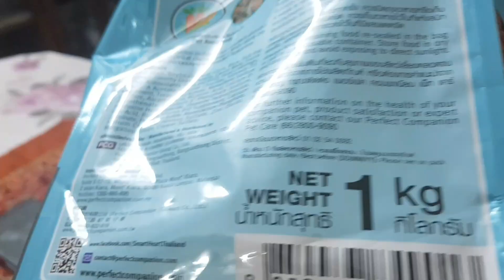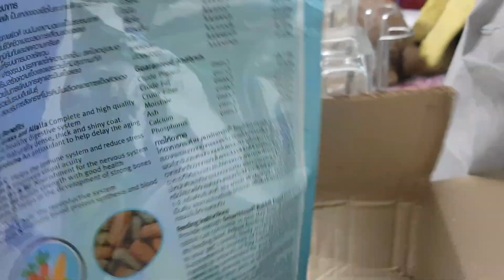shahana shanu vlog#245আমার চিংকুসোনার রাগ ও কিছু দুষ্টামি 🐰🐇